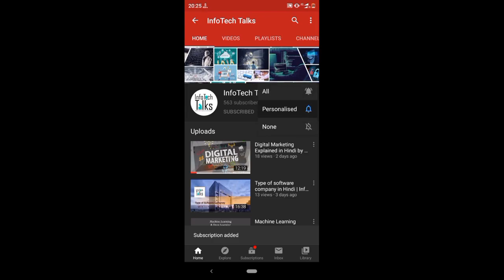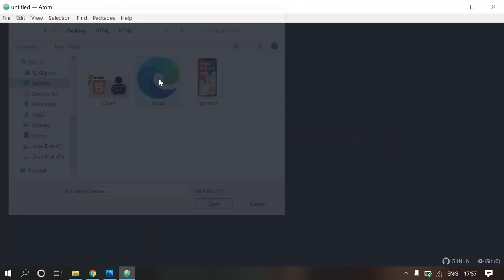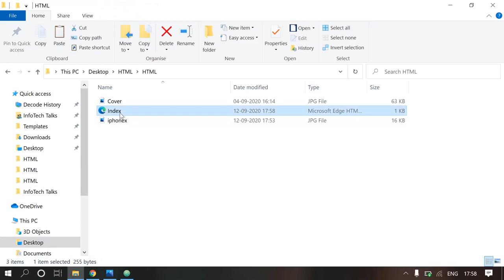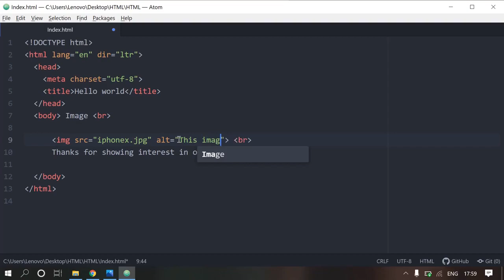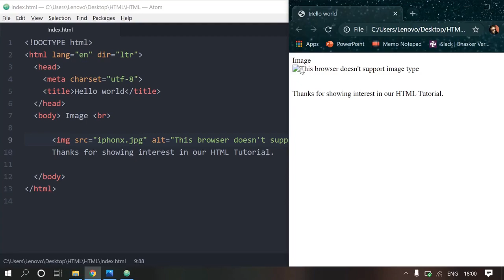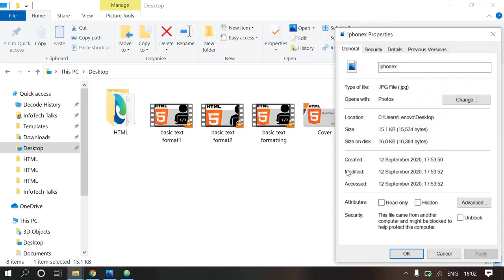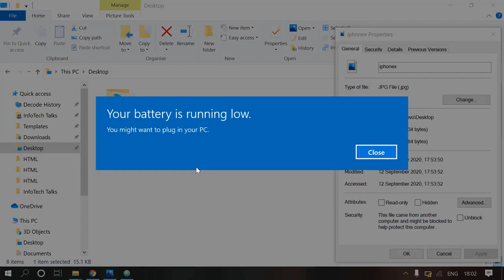HTML tutorial for beginners in Hindi #16 | Importing Image in HTML Webpage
In this HTML Hindi tutorial for beginners video, we learn how to import Image in HTML Webpage. This video is made in Hindi with simple example

Steps of video:
Import Image
How to Import Image in HTML
Importing Image in HTML Webpage
HTML Hyperlink
How to link a webpage to HTML file
HTML Tutorial
What is HTML
Why we use HTML
First webpage in HTML
How to create HTML file
How to create HTML web page
How to create webpage in HTML
HTML Tags
HTML Elements
HTML Attributes
HTML ka full course
HTML course in Hindi
HTML complete course in Hindi
HTML full course in Hindi
HTML ka complete course
Best HTML Course in Hindi
Hypertext markup language tutorial